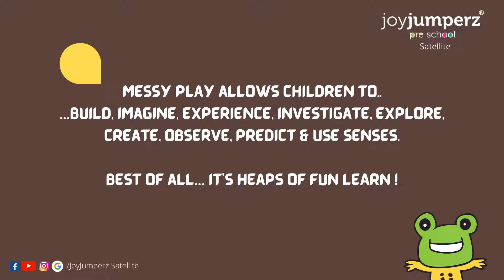JoyJumperz Satellite I Messy Play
Let them explore in Mud and build dens with boxes… Let them experiment with paint and imagine all day… for a child learns the most when are allowed to play all day …..

YES to MESSY Play !!!

Join the JoyJumperz Satellite community for the extraordinary experiences..